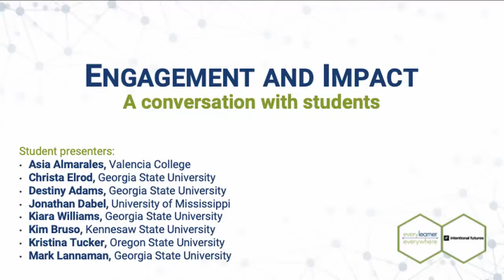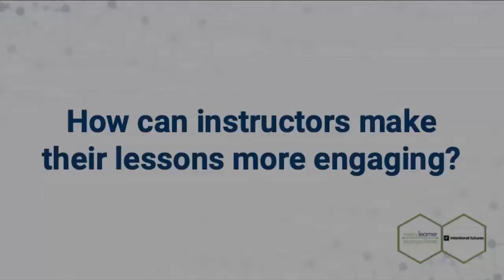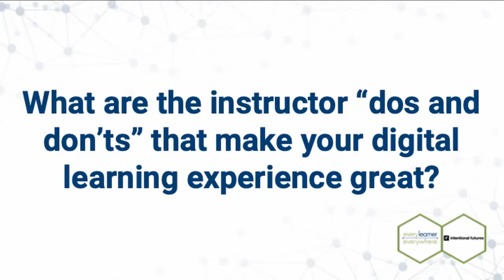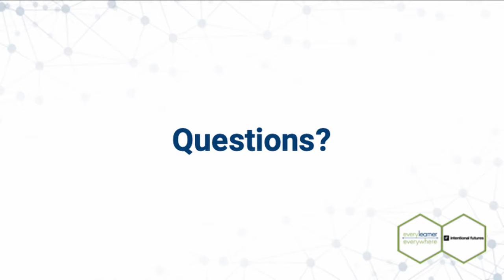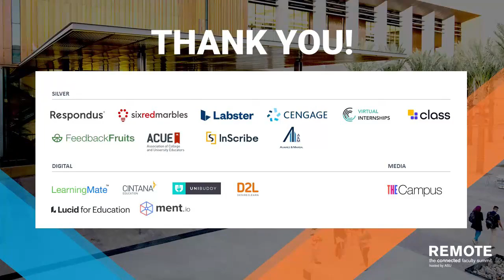ASU Remote 2021: Engagement and Impact: A conversation with students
What teaching practices promote equity and success for Black, Latinx, Indigenous, poverty-affected, and first-generation students? The Every Learner Network's student Fellows share what works - and what doesn't - to help them engage with course content and materials. This is an extremely valuable discussion for all faculty striving to foster an inclusive and positive learning environment for minoritized students.

Speakers: Asia Almarales, Valencia College; Christa Elrod, Georgia State University; Destiny Adams, Georgia State University; Jonathan Dabel, University of Mississippi; Kim Bruso, Kennesaw State University; Kristina Tucker, Oregon State University; Mark Lannaman, Georgia State University; Tia Holiday, Intentional Futures; and Tynan Gable, Intentional Futures.